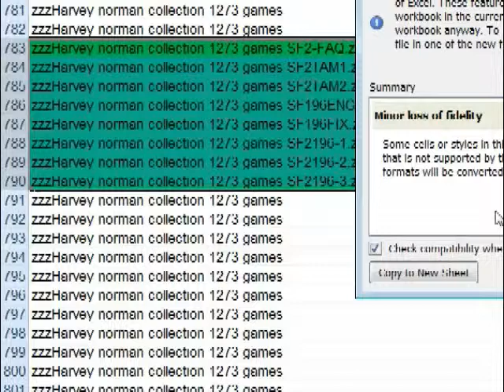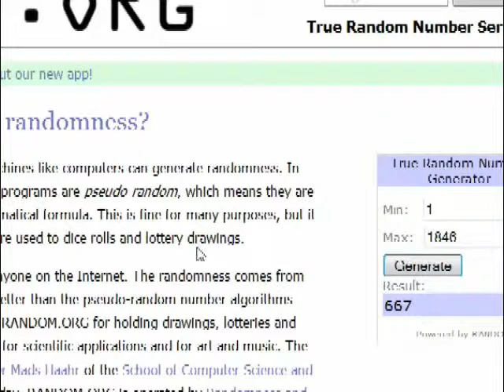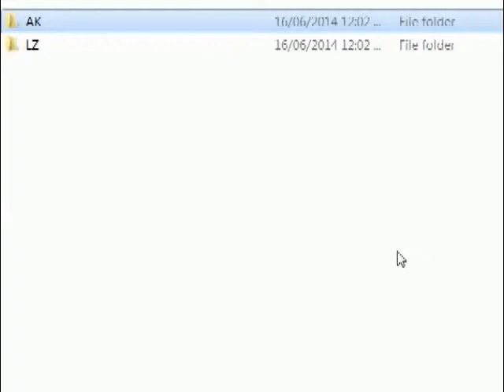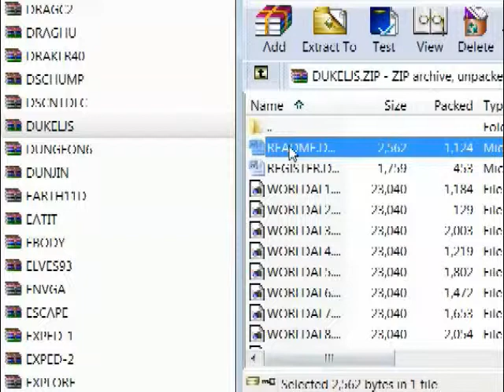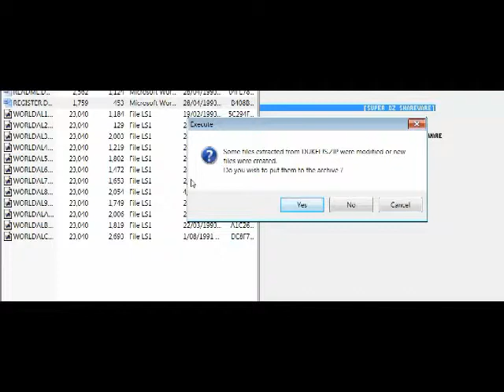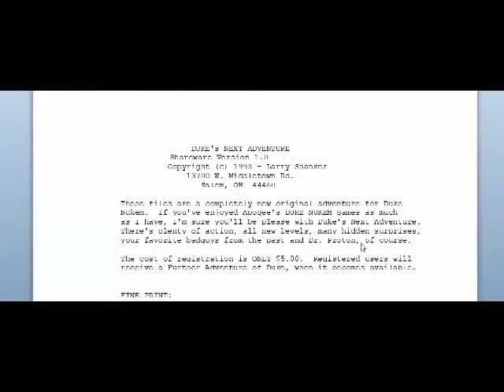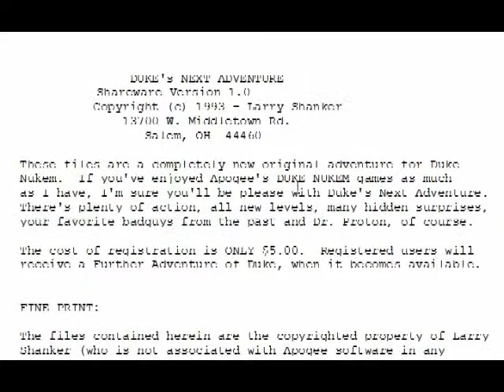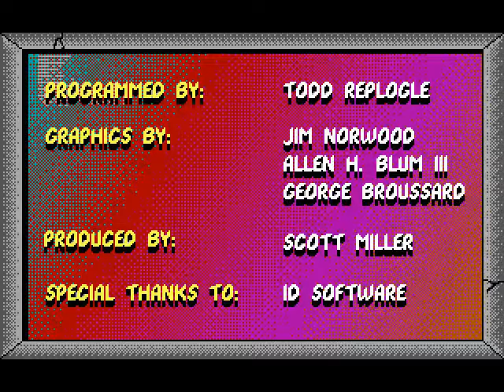LEO SOLOs - Duke Nukem (shareware) - Thanks Word Starter 2010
The 4th game is Duke Nukem
One life score: 289720